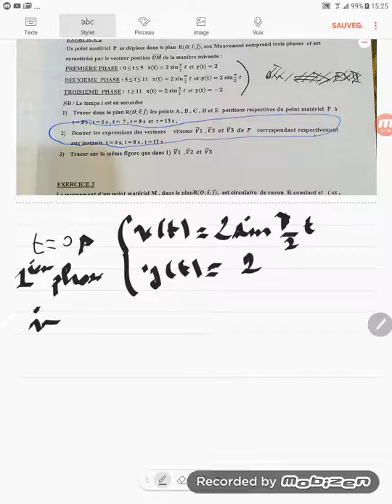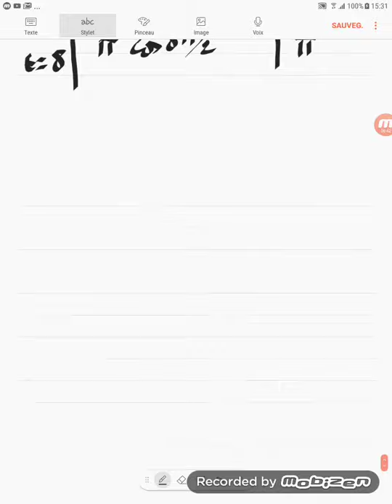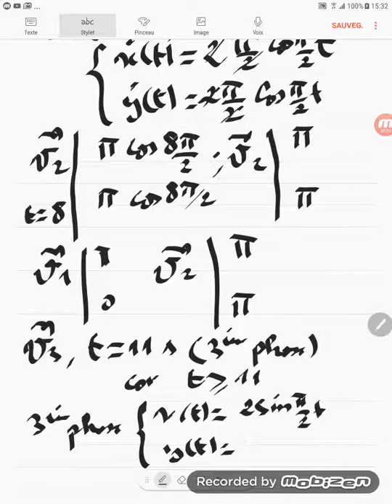Correction de l'examen ordinaire session 2018 Q2